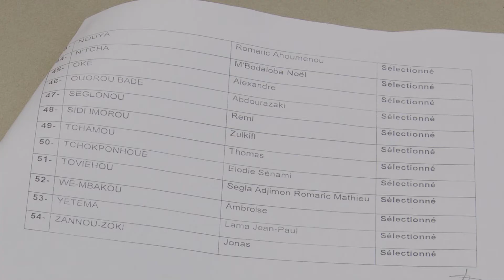Polémique autour de la sélection de 54 guides : le ministère en charge du tourisme éclaire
Voyons cet éclairage avec le ministère du tourisme, de la culture et des arts qui a publié la liste des 54 guides touristiques sélectionnés pour bénéficier d'un programme de renforcement de capacités initie par le gouvernement. Dès la publication de cette liste officielle, la toile s'est toute suite enflammée, contestant ainsi la crédibilité du mode de sélection. Polémique animée par une presse en ligne. Face à la presse, ce mercredi 25 mai 2022, le ministère du tourisme et des arts a donc apporté des éclaircissements sur la clarté du travail abattu dans le cadre de la sélection des candidats.
Fifame Salome Attadedji, Simon Vignon pour le REPORTAGE.